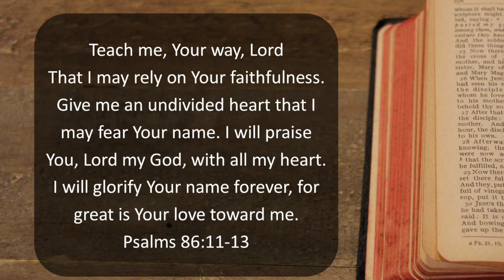2023 02 26 Sound Judgment